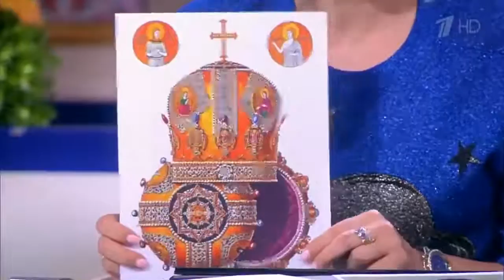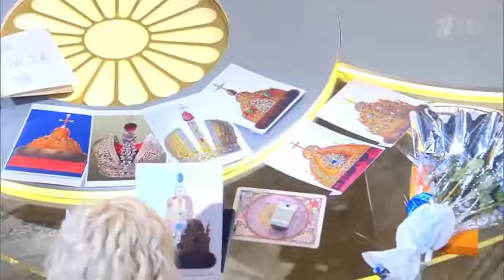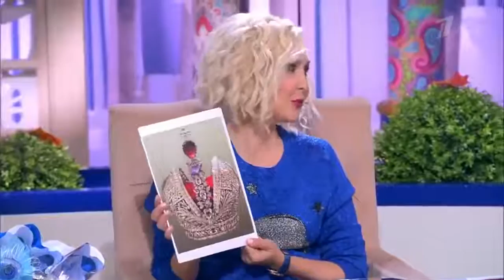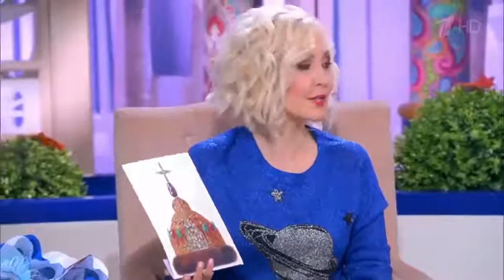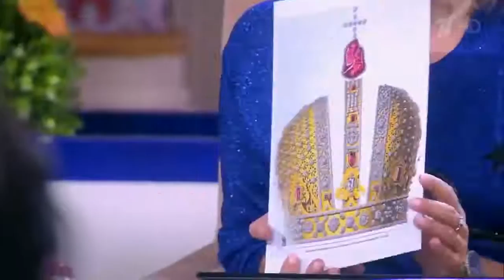Давай Поженимся. Слово мужчины для нее закон, но ИЩЕТ МОЛЧУНА